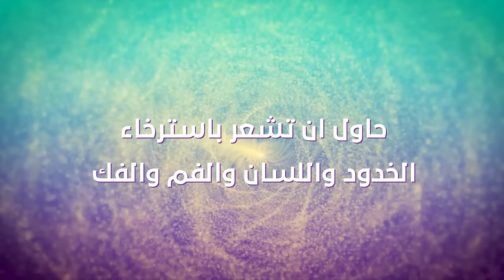كيف تنام خلال دقيقتين؟ 😴 | تجربة حقيقية